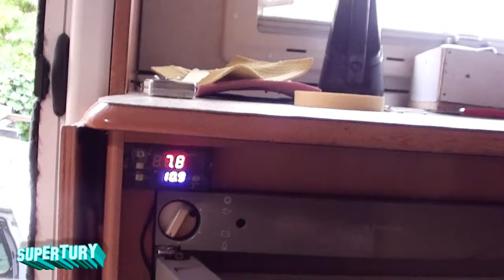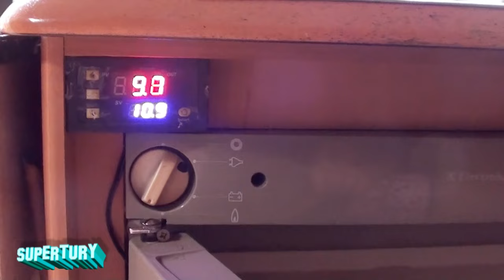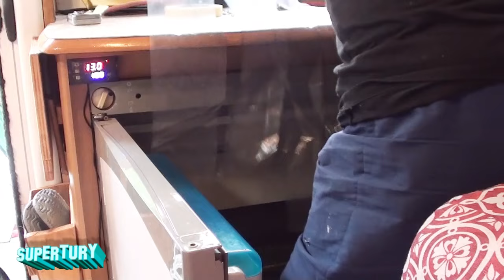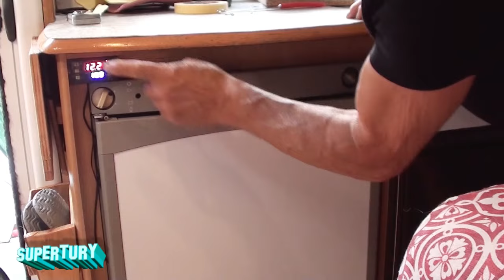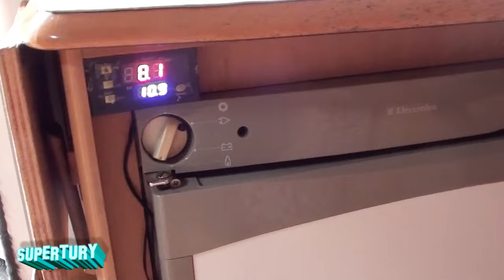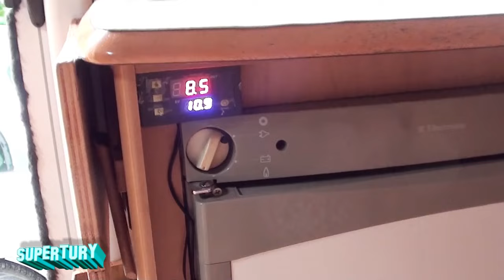paratia interna frigo(come non perdere il freddo quando apri lo sportello)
mettendo questa barriera si elimina la possibilita di perdere il freddo cioe si impedisce all aria calda di entrare nel frigo